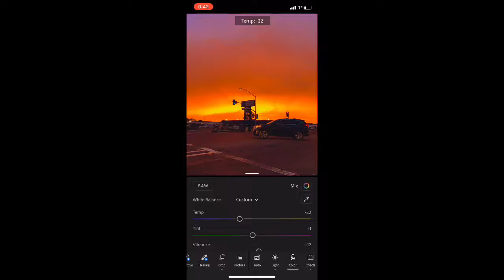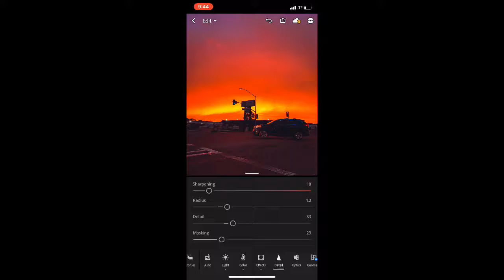Creator Of Visuals: One Minute Edits!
We always try to make videos for everyone, but we have been busy on work. We are glad to make this video for anyone who are using lightroom mobile. I hope this video helps you edit better and make you a better editor!

Also, We are using this amazing  New track “Spaceman” By Dj Buzdagan. Go check out this amazing Dj From Russia!

App Store: Adobe Lightroom by Adobe Inc. (Mobile)

Song: Spaceman
Artist: Dj Buzdagan